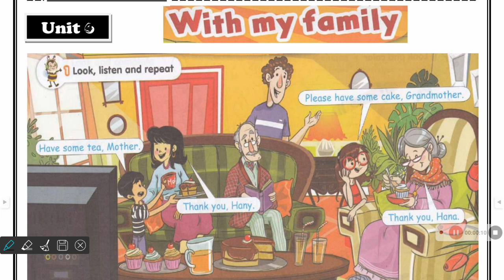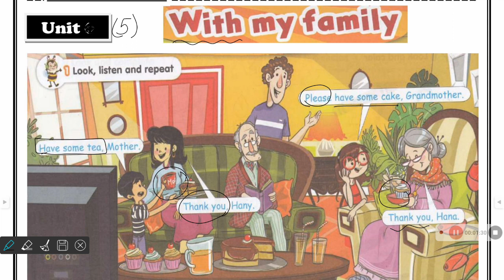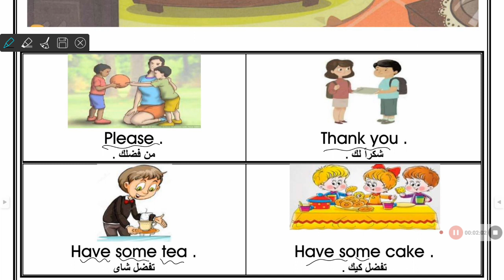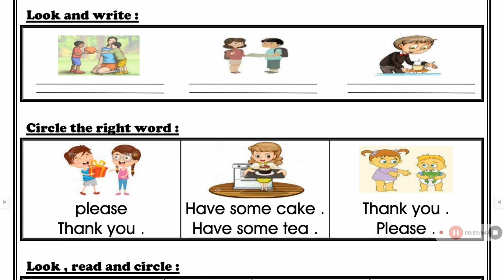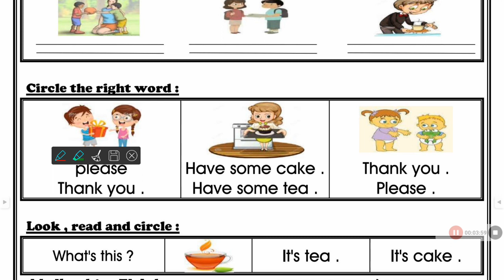unit 5 part 1 لغه انجليزيه للصف الاول الابتدائي أ امنيه